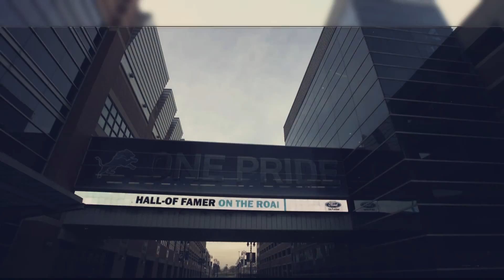Strategy Property Management